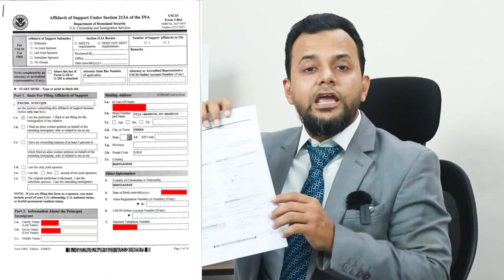ভিসা ইন্টারভিউতে পিটিশনার ও জয়েন স্পন্সরের কি কি ডকুমেন্ট লাগে ? | USA Family Immigration Visa 2023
পিটিশনার ও জয়েন স্পন্সরের কি কি ডকুমেন্ট লাগে ? US Visa || USA Family Immigration Visa  2023

আপনারা যারা ইউএসএ এর ইমিগ্রেশন ভিসা, ভিজিট ভিসা,স্টুডেন্ট ভিসার ইন্টারভিউর জন্য অধীর আগ্রহে দীর্ঘদিন ধরে অপেক্ষা করছেন তাদের জন্য ইউএস এমবাসি ঢাকার ইন্টারভি রিলেটেড লেটেস আপডেট জানতে পুরো ভিডিওটি দেখুন

এই চ্যানেলের মাধ্যমে ব্যবসা ,বিনিয়োগ ,ইমিগ্রেশন ও ভিসা সংক্রান্ত আপডেট কিছু তথ্য দিয়ে আপনাদের জীবনযাত্রা সহজ করার লক্ষ্যে কাজ করে যাচ্ছি আপনাদের ইতিবাচক মন্তব্য প্রতিনিয়ত অনুপ্রাণিত করে তাই শত ব্যাস্ততার মধ্যেও আপনাদের সাথে যুক্ত থাকার চেষ্টা করি আপনাদের ব্যক্তিগত পরামর্শ ও সহায়তা পেতে আমার অফিসিয়াল ফেইসবুক পেজ এ ম্যাসেজ করতে পারেন
Chief Consultant
AB Consultancy Ltd

আমেরিকা ফ্যামিলি ভিসা,আমেরিকার ফ্যামিলি ইমিগ্রেশন প্রসেসিং আপডেট,আমেরিকার ইমিগ্রেশন ভিসা,ফ্যামিলি ইমিগ্রেশন ভিসা প্রসেসিং,আমেরিকায় ফ্যামিলি ইমিগ্রেশন ভিসা প্রক্রিয়া,আমেরিকা,আমেরিকা ভিসা,আমেরিকা ভিসা প্রসেসিং,আমেরিকার ভিসা খরচ,f4 ভিসা আমেরিকা,আমেরিকা ফ্যামিলি ইমিগ্রেশন,ফ্যামিলি ভিসা আমেরিকা,আমেরিকান ভিসা,খুব সহজে আমেরিকার ফ্যামিলি ইমিগ্রেশন ভিসা,আমেরিকা ভিসা ইন্টারভিউ প্রসেস,আমেরিকার ভিসা ইন্টারভিউ,আমেরিকা টুরিস্ট ভিসা